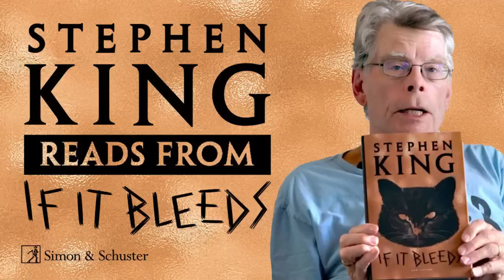Habrá secuela de Alita , Las Tortugas Ninja son negros, huelga afecta Daredevil Born Again